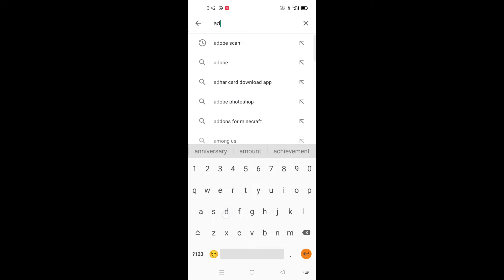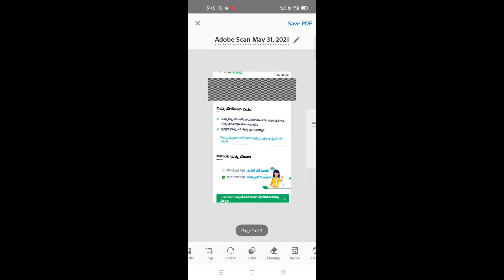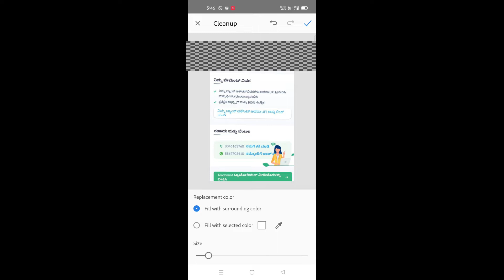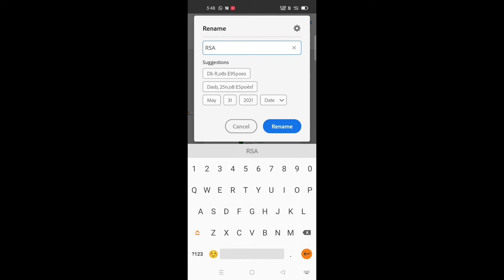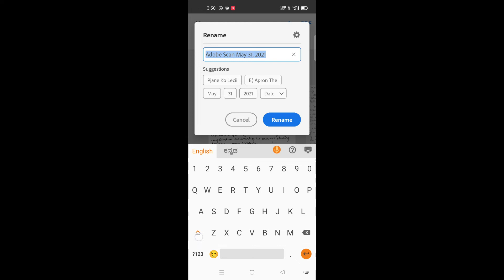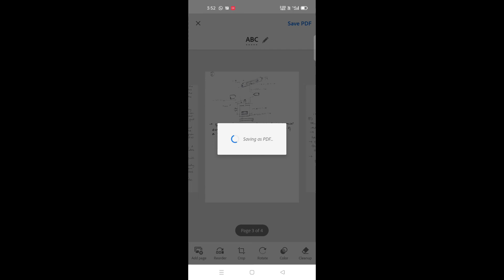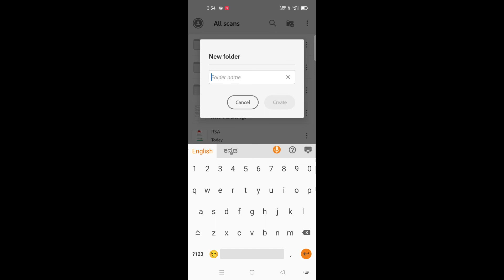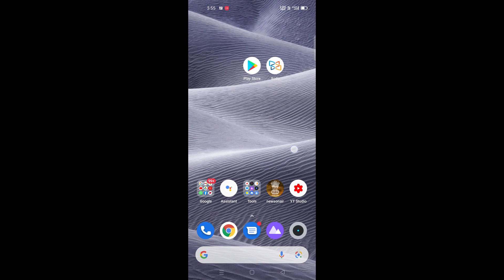Tutorial on using ADOBE SCANNER PDF making App (Kannada )